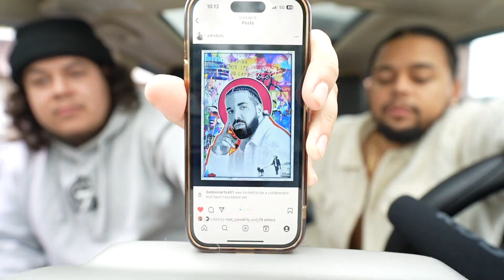COLE HAD THE BEST VERSE? Drake & J. Cole - First Person Shooter (FOR ALL THE DOGS) REACTION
Want a promo snippet of your song at the beginning of the video?

RIP: Nipsey, Mac, XXXtentacion, Juice, Pop, Von, DMX, Virgil, Dolph, Takeoff